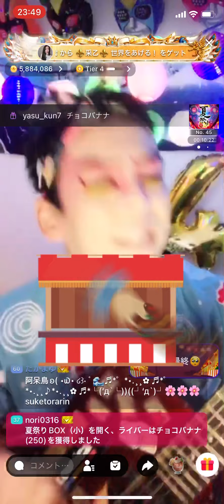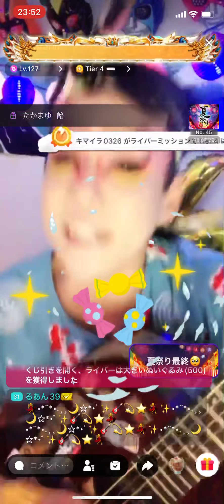お座敷！助さん！kabuki！「阿呆鳥」